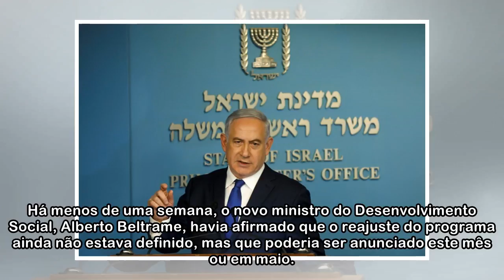Reajuste do Bolsa Família ainda está indefinido, diz ministro do Planejamento - ISTOÉ Independente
O ministro do Planejamento, Esteves Colnago, disse nesta segunda-feira (16) que o governo ainda está avaliando o reajuste do Bolsa Família neste ano. Colnago falou sobre o assunto após anúncio de revi...